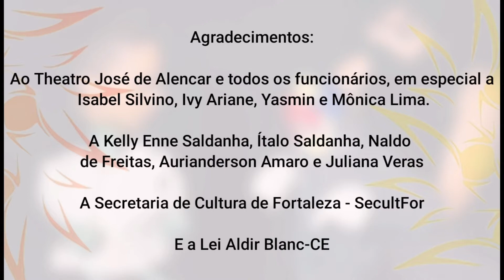Espetáculo "ET Francisco e o Mistério do Significado Real", do Coletivo Girassóis + Bate-papo.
Sinopse: No planeta Erres, um grande mistério paira no ar. Uma palavra a ser desvendada para que todos os males se dissipem, porém, só alguém puro será capaz de decifrar o Significado Real. Um obra vídeo cênica fruto de experimentos pautados no teatro de bonecos, traz à cena personagens que desenham uma trama divertida e encantadora. Francisco embarcará em uma jornada de autoconhecimento e aventuras para tentar descobrir o Significado Real. Vem desvendar esse mistério com a gente!

- Ficha técnica
Elenco: Flávia Câmara, Polyanna Nodih, Jéssy Santos e Thyago Câmara
Direção: Thyago Câmara
Texto: Aurianderson Amaro
Produção: Rafaely Santos e Jéssy Santos
Realização: Coletivo Girassóis

O projeto foi aprovado na Lei Emergencial Aldir Blanc, que promove artistas e projetos culturais através da Secultfor e conta com o apoio do Theatro José de Alencar.

"Theatro José de Alencar: Patrimônio do Brasil, Bem do Ceará."